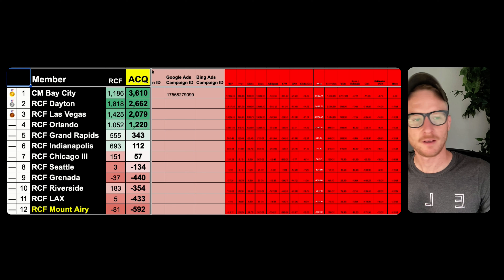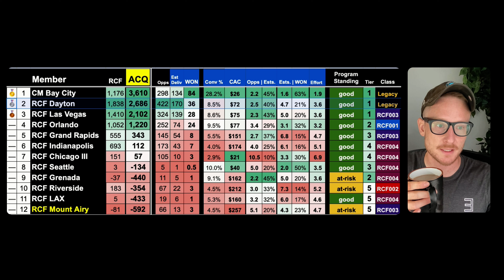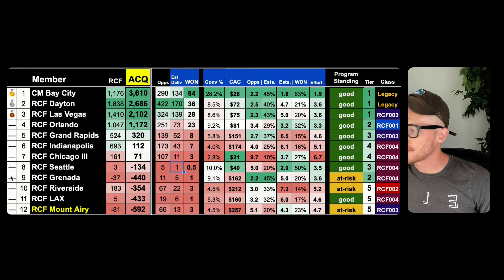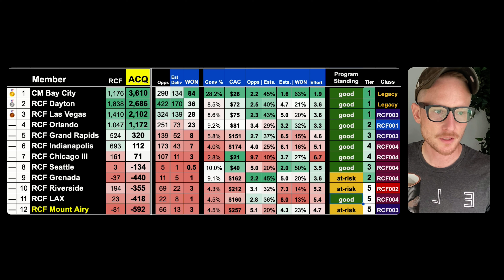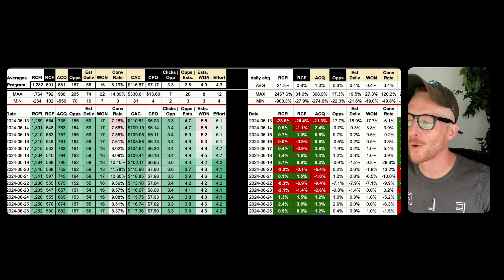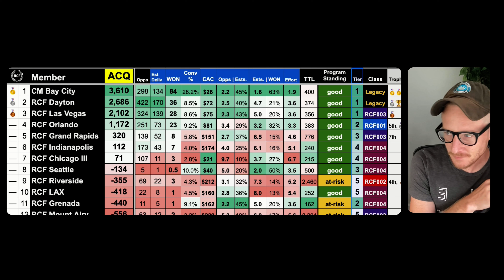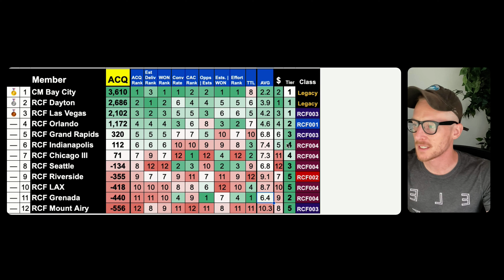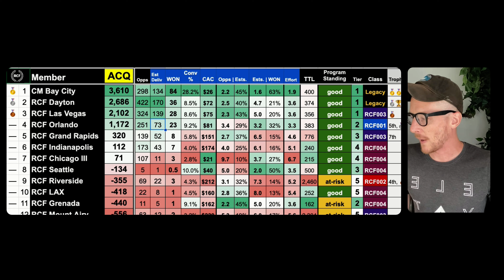RCF Scorecard Update, JUN2724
ℹ️ Get 4 weekly human-written articles produced and published to your website for you — $349/month
ℹ️ Want to give away Free Vacations to your house cleaning leads, prospects, & clients? You've gotta check out MarketingBoost